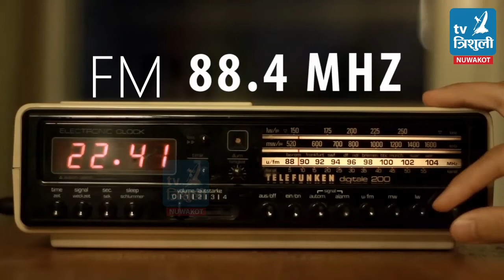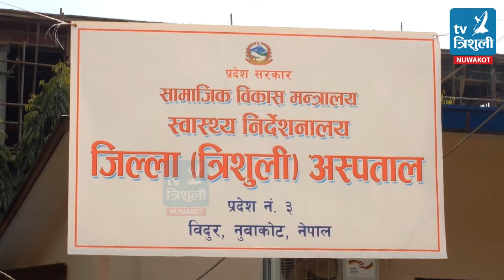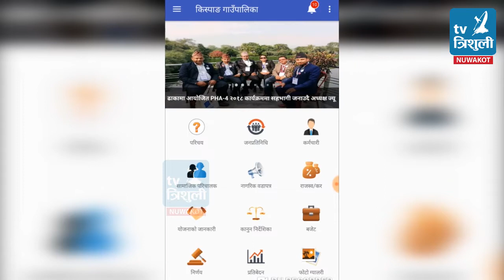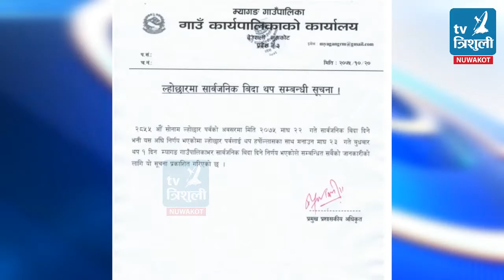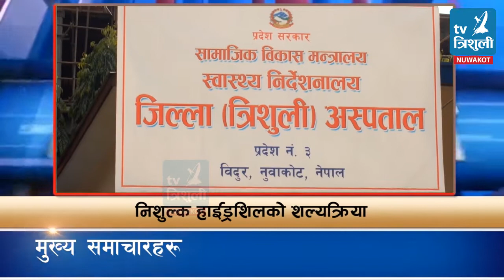Trishuli Samachar 2075/10/21 (त्रिशुली समाचार २०७५/१०/२१)